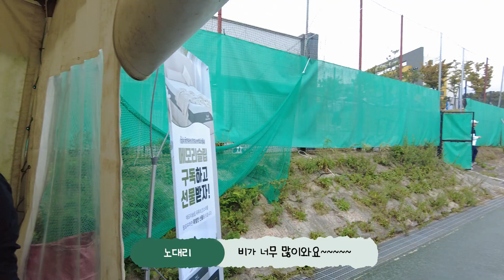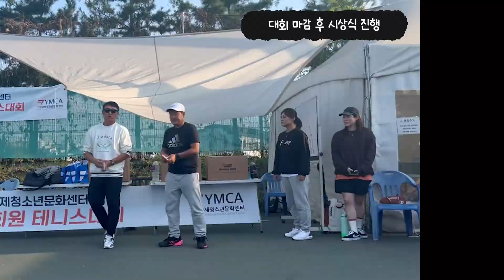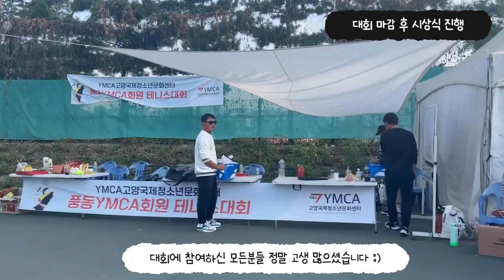풍동 테니스대회 테니스 메모리슬립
메모리슬립을 위해 발바닥에 땀나도록 뛰는 노대리
두번째 경기출전!!